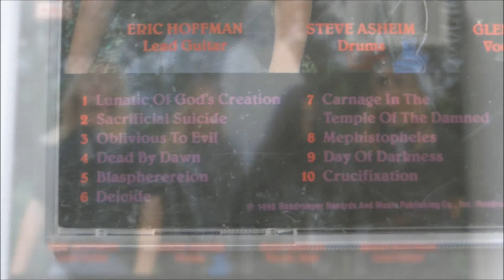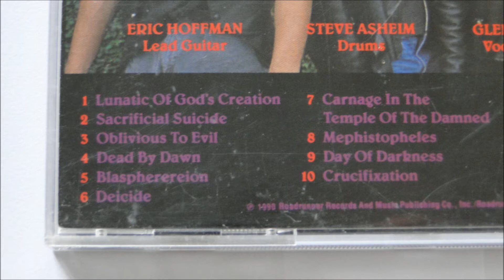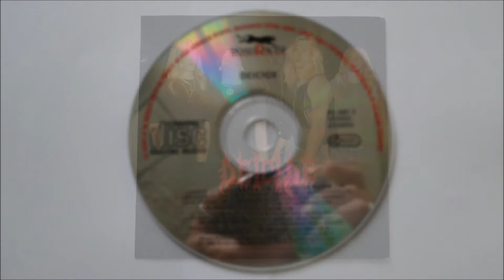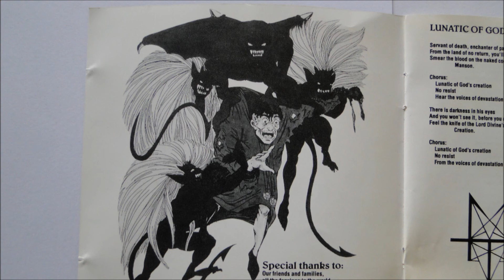Deicide - Blaspherereion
Artist: Deicide
Album : Deicide, CD
Track : 5
CD : 1990 Roadracer Records -- RO 9381-2